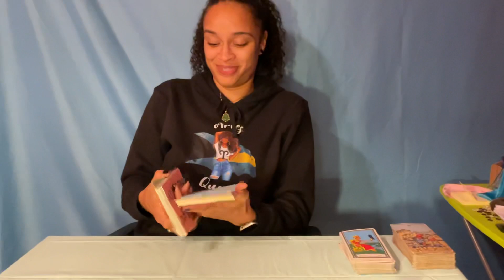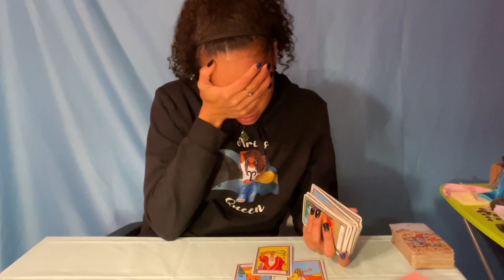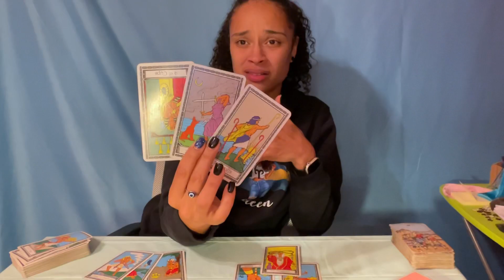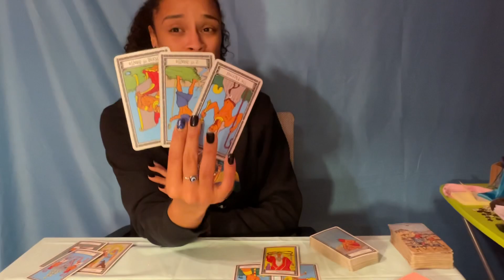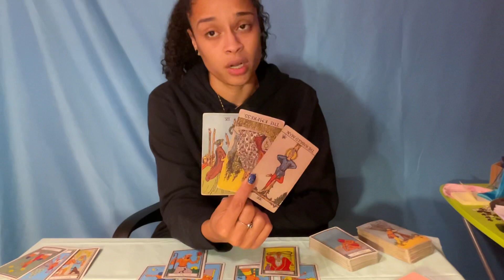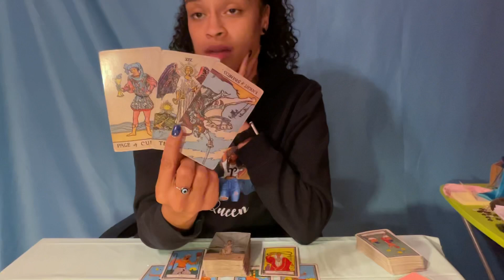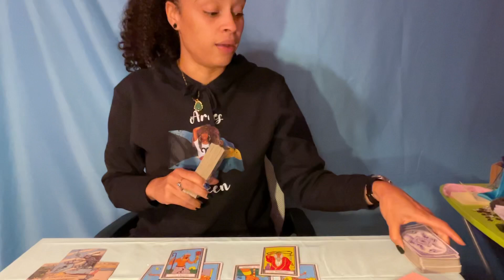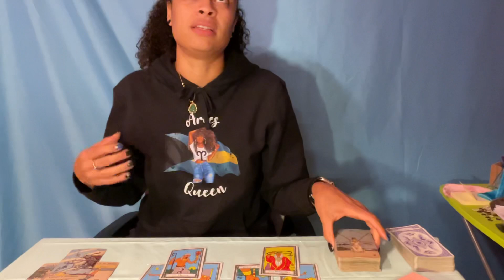Virgo ♍️ *HOW THEY FEEL ABOUT YOU 🫣*